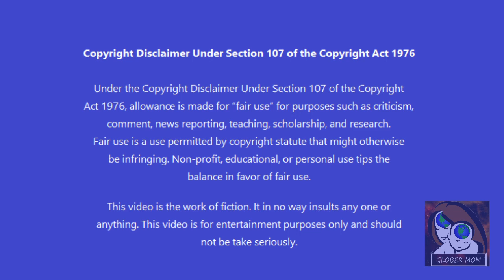Topology of the Heart Day Two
Topology of the Heart
David Murphy

Music: Campfire — Scandinavianz [Vlog No Copyright Music] from Audio Library is the safest YouTube channel dedicated to promote vlog no copyright music, royalty-free music and creative commons music for content creators.

Topology of the Heart files. Download into a zip folder, extract files, and run it. Have fun.